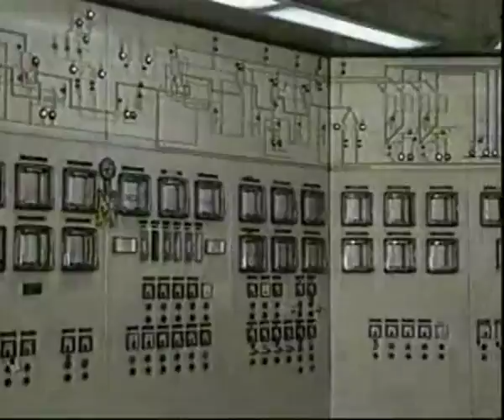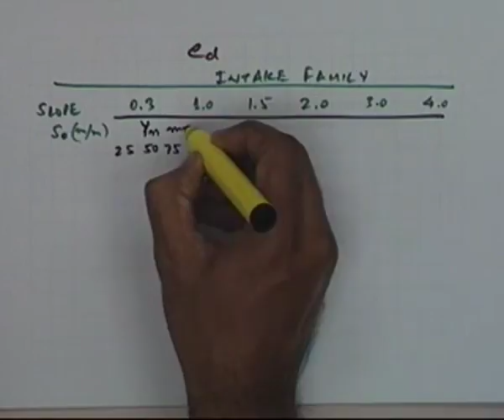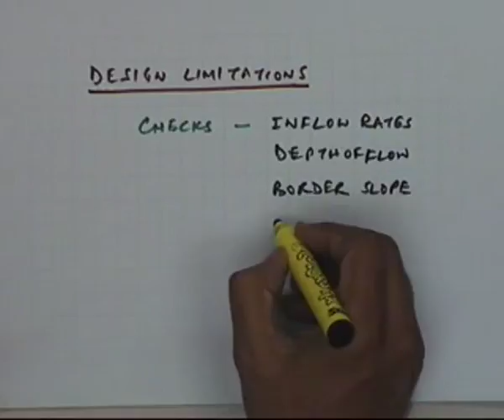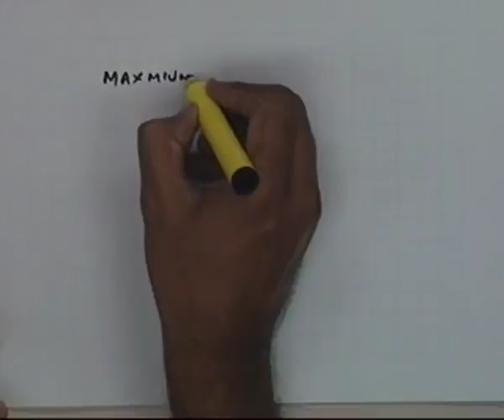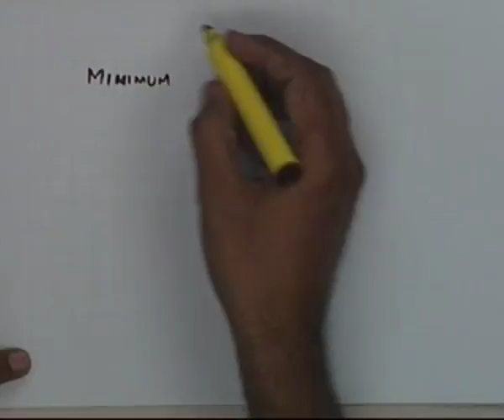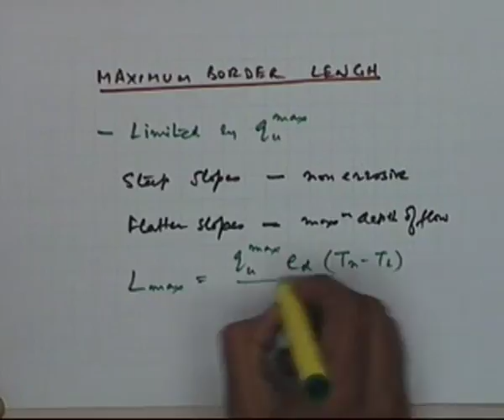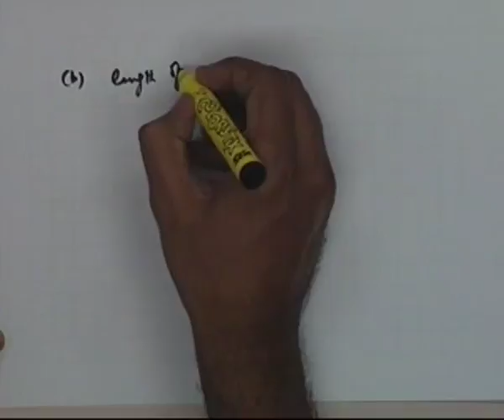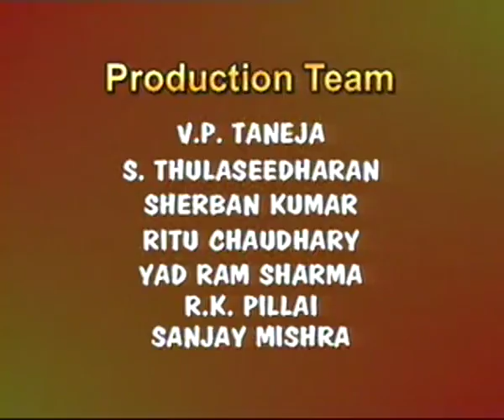Border Irrigation System - II